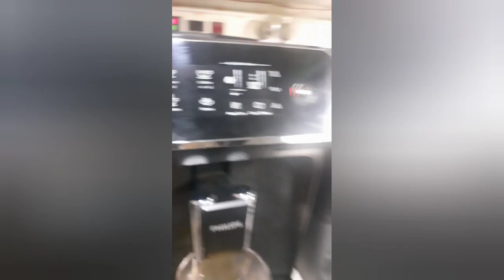تست کیفیت اسپرسو در اسپرسو ساز فیلیپس سری 2200 مدل EP2224 /10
ویدئواز تست عصاره گیری و مقایسه کیفیت اسپرسو ها در مدل و برند های مختلف
تمامی دستگاه های اسپرسوساز و قهوه ساز که جهت تعمیر یا سرویس و رسوب زدایی دوره ای در کارگاه پذیرش می شوند ،
تست نهایی برای کیفیت عصاره گیری انجام می شود .
تلاش می کنم تا از مراحل تعمیر، تست و یا نکات مهم ویدئو تهیه و منتشر کنم .
و اینترنت هم یاری کنه
ارائه خدمات در زمینه لوازم خانگی برند های مختلف اسپرسو ساز ، قهوه ساز ، ماکروویو، فر .
ایران سرویس شاپ با بیش از ۲۰ سال سابقه در زمینه لوازم خانگی
فروش قطعات و لوازم جانبی
فروش انواع محلول ، قرص و رسوب زدا های استاندارد و اورجینال و صد در صد تست شده در کارگاه با ضمانت
تعمیر و رفع اشکال در وهله اول تلفنی یا ارتباط تصویری
در غیر اینصورت ارسال تکنسین یا مراجعه حضوری به کارگاه
- ارسال قطعات و لوازم جانبی به سرتاسر نقاط کشور و کشور های همسایه
- دریافت ، تعمیر وارسال دستگاه های معیوب از طریق تیپاکس خدماتی متمایز برای سایر شهرها
- کلیه محلول و قرص های رسوب زدا صددرصد اورجینال و تاریخ به روز بوده و مورد استفاده تکنسین های کارگاه می باشد .
شماره های تماس . واتس اپ و تلگرام